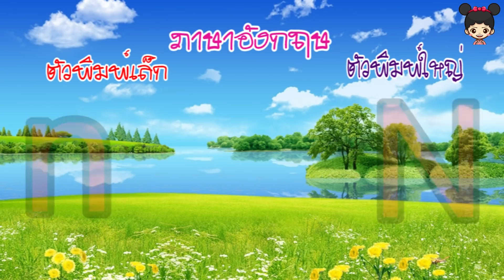ABC song | Phonics Song with Words | How to write abc/สื่อการสอนเด็กอนุบาล น้องดีไซน์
This animated phonics song will help children learn the sounds of the letters in the English alphabets. This colorful phonics song also teaches the  words per alphabet letter.
สื่อการเรียนการสอน ABC นี้จะช่วยให้เด็กเรียนรู้เสียงตัวอักษรภาษาอังกฤษ เรียนรู้วิธีเขียนตัวอักษรภาษาอังกฤษและเรียนรู้คำศัพท์และความหมายของคำต่างๆจากตัวอักษรภาษาอังกฤษ